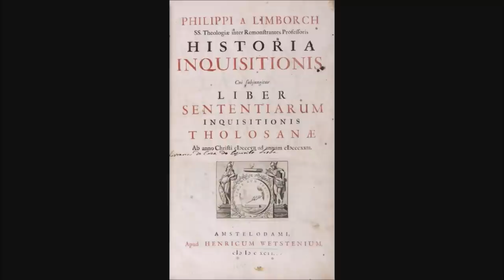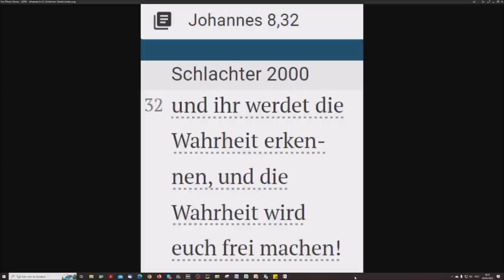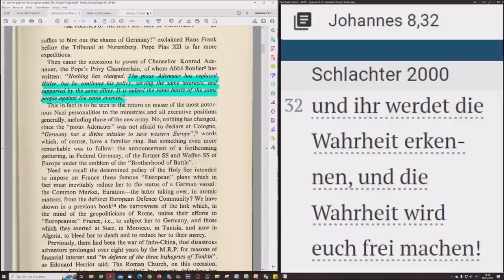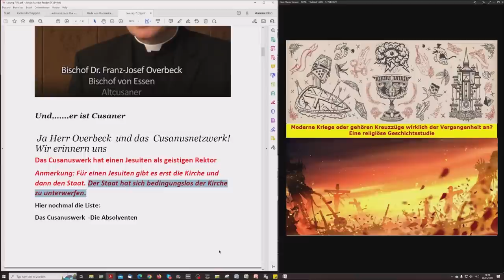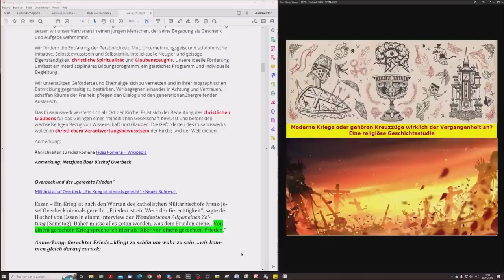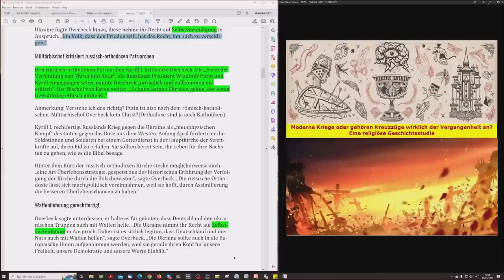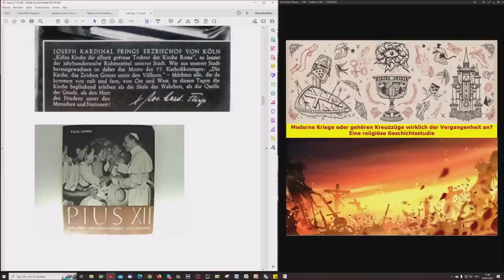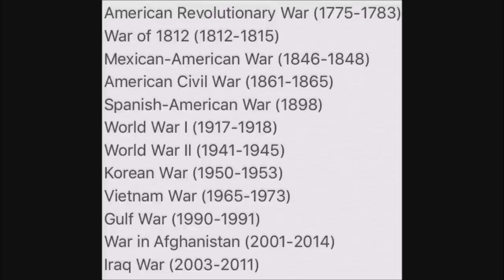Moderne Kriege: „Der fromme Adenauer hat Hitler ersetzt - er führt dieselbe Politik fort"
Teil 7
Das Zitat des Titels stammt von Abt Jean Boulier, früherer Professor des Internationalen Rechts an der Katholischen Universität von Paris

"Hitler's Krieg ist eine noble Aufgabe in Verteidigung der europäischen Kultur" Kardinal Baudrillart, 30. Juli 1941

Eine Menge mehr interessante Zitate und geschichtliche Hintergründe in dem Buch "The Vatican Against Europe" von Edmond Paris.

Hebräer 11:1, 1 Kor 1:18 + 1 Kor 2:14

Zu dieser Sendung:

Keine Links